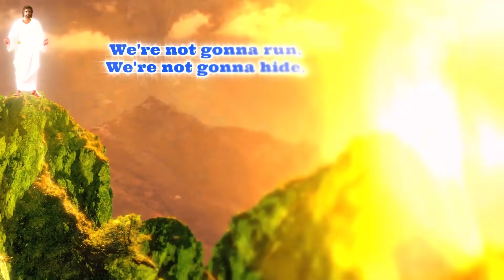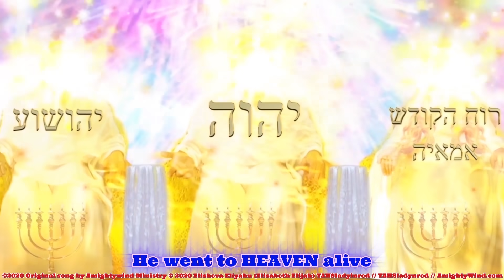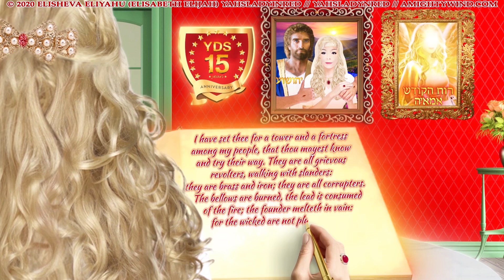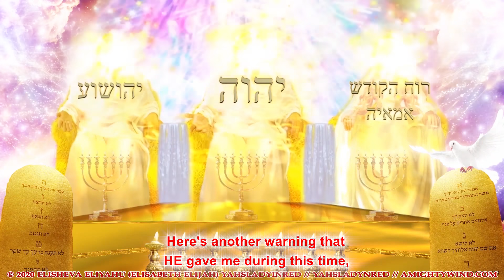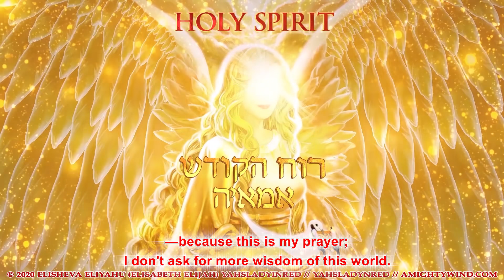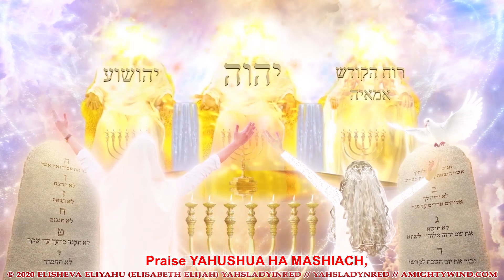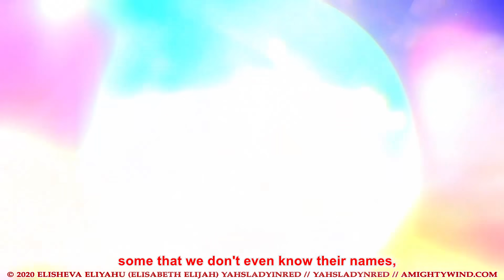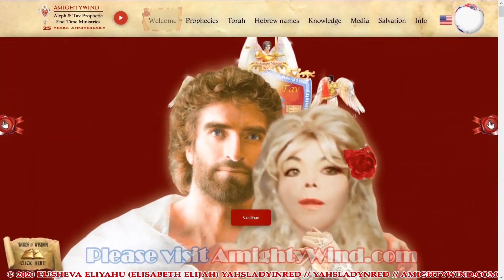I Touched the Wing of an Angel - Animated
Apostle Prophet Elisheva Eliyahu is praying for translators to come forth to translate this video especially in Hebrew.

May 24th 2005, Michael the Holy archangel came to Prophet Elisheva with two more angels, stood over her bed awakening her—and Archangel Gabriel gave her a message from YAHUSHUA. [...] She'd been in a very fierce battle for three long days, though actually it began weeks before. She had been invited as a guest to a radio show (she's been on 3 other radio shows total) but this time it turned out to be satanic plants trying to infiltrate and YAH forced them to see ALL their plans and curses backfire!

In Spring of 2005, ministry partners around the world kept writing to Prophet Elisheva that they too were under extreme spiritual warfare —but what the devil meant for evil, YAHUSHUA turned around for good and HIS glory! That is what happens when the devil comes to steal, kill and destroy—when we serve YAHUSHUA, HE gives us life abundantly instead! Little did Elisheva know at the time that this was the battle for the birth of "YAHUSHUA'S demon stompers," all that time, Michael warring his way through the Heavenlies. Elisheva, exhausted after the most serious attacks she had yet experienced, all of a sudden, saw Holy angels standing next to her in her bedroom!

Of course, now we all know this battle was the labor pains of a new branch of the Ministry on May 24th 2005, "YAHUSHUA'S demon stompers"! And also for the prophesied 500,000 to come forth and stand on the wall in a greater way! (For in 1997 Prophet Elisheva had had a back to back, repeating dream where YAH told her, "Gather the Troops on the Wall," and she saw them all dressed in white from around the world, and the number being 500,000. The HOLY SPIRIT would gather them with this Ministry. As we unite in the Anointing, shouting together in victory, it would be as the walls of Jericho come tumbling down again—and like David slaying Goliath again! Years later, YAH also told her, "These are the partners who stand with this Ministry to help accomplish all it has been ordained to do," meaning not financial partners only, but those helpers who believe and stand with the Ministry 100% helping, however YAH leads, to take the good news of YAHUSHUA HA MASHIACH and the Prophecies to the four corners of this earth! And it has already begun —with "YAHUSHUA'S demons stompers"!)

Elisheva was awakened by three Holy angels. Michael's very large wing, hanging over the bed, she reached out to touch it like a child, marveled at the softness, and beautiful, shimmering, embedded iridescent colors though she saw no gems directly. At that very moment, she immediately felt the battle and birth labor end. The three days of nonstop warfare lifted as she touched his finely jeweled wing and received a new spiritual gift of healing in his wing for all the Bride. Praise YAHUSHUA HA MASHIACH, our MESSIAH, LORD, GOD & SAVIOR! All the angels were so excited! Then Archangel Gabriel spoke, reading to Elisheva from a scroll, listing the names of the intercessory prayer warriors and the name of the group, "YAHUSHUA'S demon stompers," telling her YAHUSHUA wanted her to give birth to this new branch of the Ministry who would be "Holy prayer warriors like none other!" He also told her, "All of Heaven is rejoicing and preparing for the Bride of YAHUSHUA!" and that the next time he would come to her, would be as part of the announcement of YAHUSHUA'S return for HIS Bride (1 Th 4:16).

Later, everyone, including the enemies, had to hear in her voice that she was alive and thriving—every curse reversed— praising YAH with all her heart, mind, body, soul and spirit, with all her life and perfect health! They had to listen to her testify for YAHUSHUA HA MASHIACH'S glory that she had literally touched the wings of an angel and how these Holy angels had delivered a special message which she would even share later on the radio show mentioned before. All those enemies were gnashing their teeth in rage as they never really planned to have Prophet Elisheva on air since they wanted her dead, but of course she was MORE ANOINTED THAN EVER. [...]

[...] As the request for prayer had gone out, Elisheva felt all of the prayers and love as people [...] began interceding for her and the fellow ministers. The YDS "YAHUSHUA'S demon stompers," announced to Elisheva May 24, 2005, [were] announced online to the world the next day, May 25th when YAHUSHUA spoke to her, "These are MY special elite forces who will take back what satan has stolen because in the NAME & BLOOD of YAHUSHUA HA MASHIACH, you have the authority to stomp those demons! You are going to bring ME great glory by showing the enemy and the lazy, back-slidden, lukewarm Church  just what MY people can do when they walk before ME as obedient, mature warriors who love ME, who love one another, and who will do MY Will—no matter the cost"